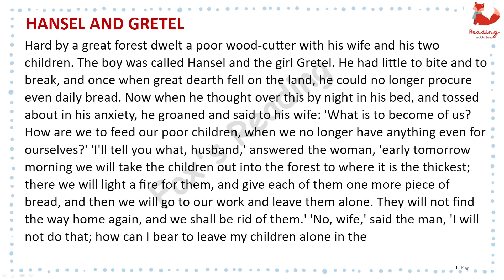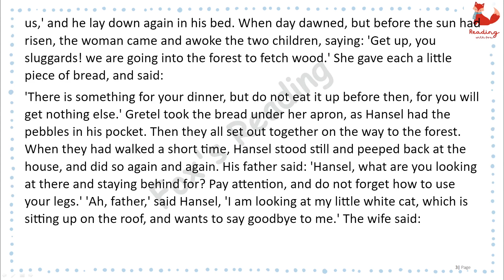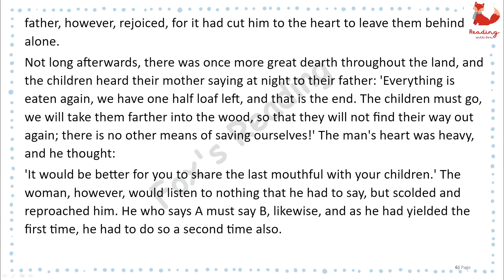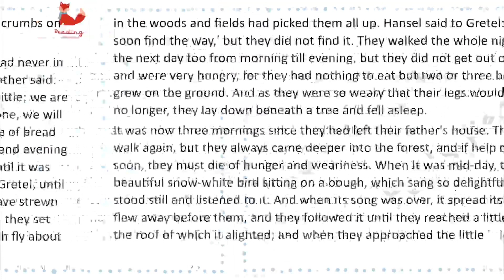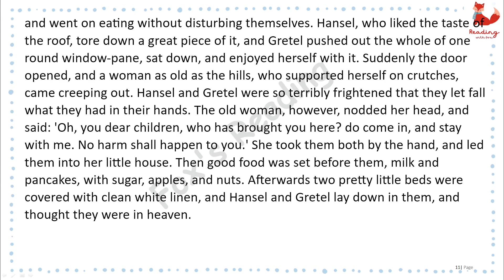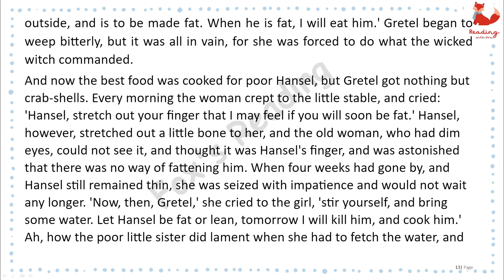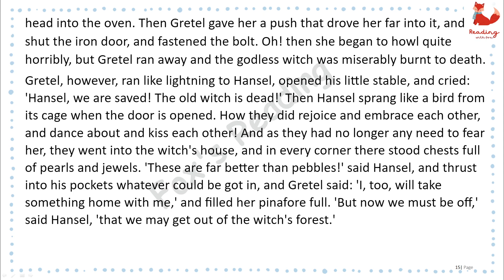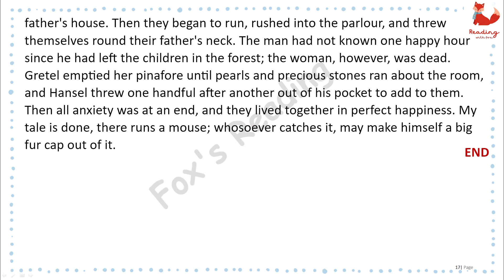Grimms' Fairy Tales - Hansel and Gretel | English Book For Kids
By: Jacob & Wilhelm Grimm  (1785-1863; 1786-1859)